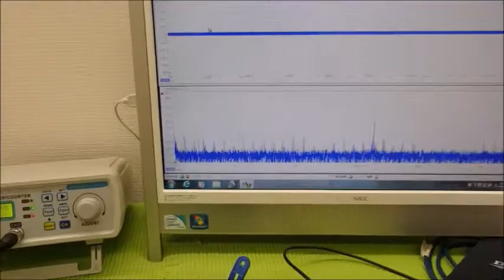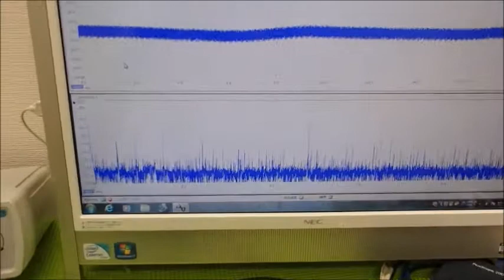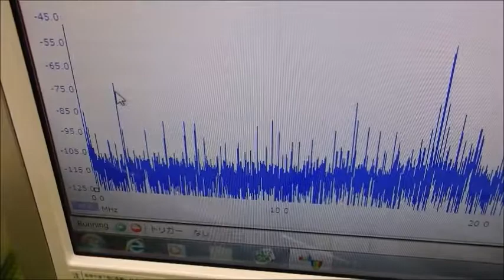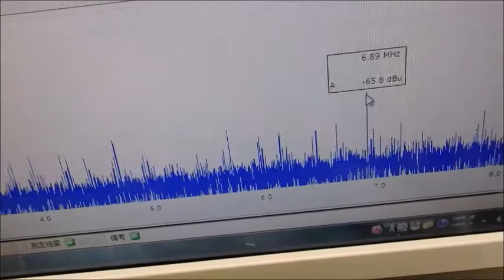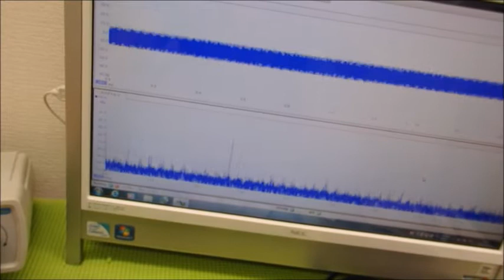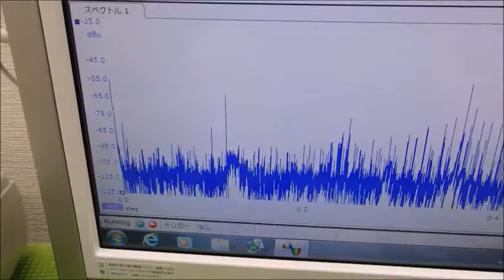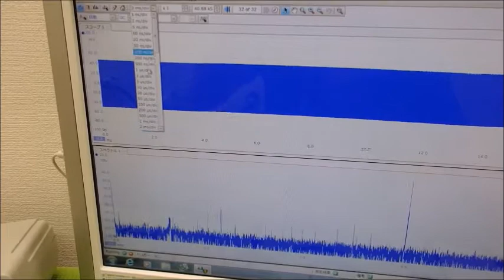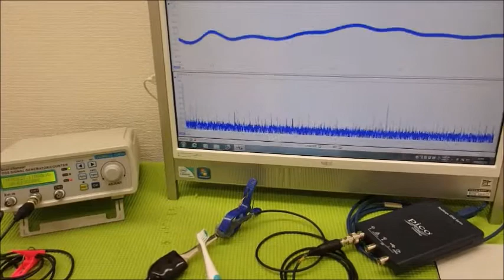表面弾性波を利用した超音波制御技術 ultrasonic-labo